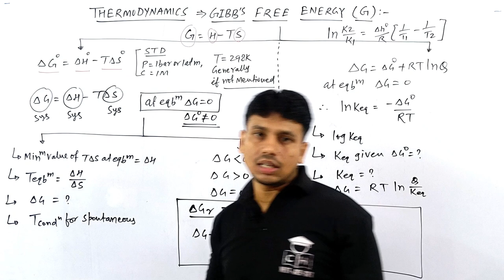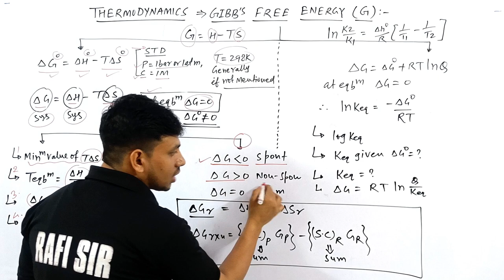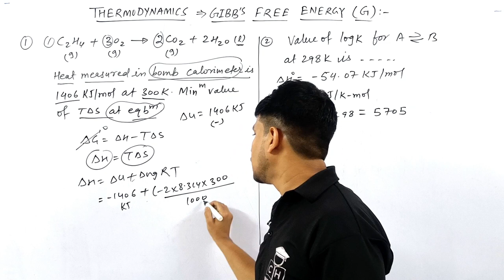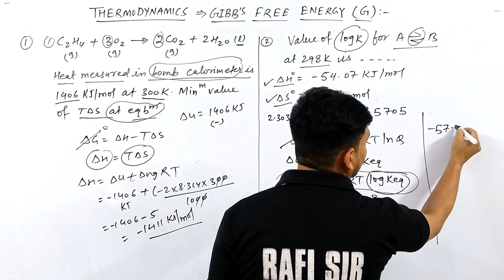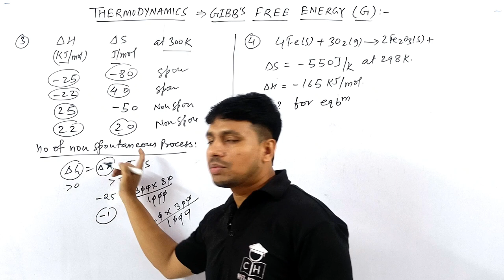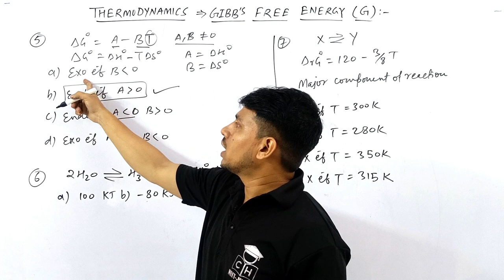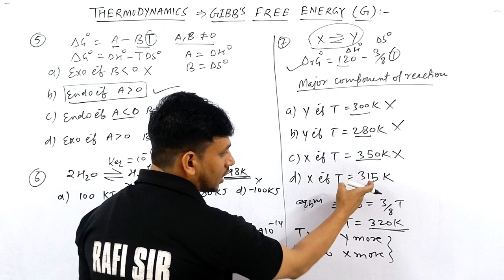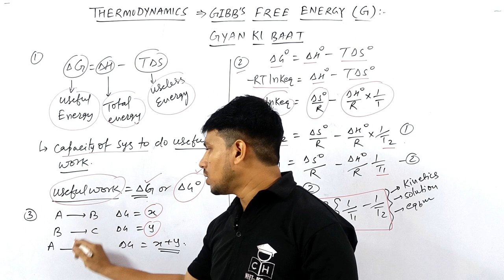THERMODYNAMICS #06 | GIBB'S FREE ENERGY | PROBLEM | TRICKS |+4 MARKS | JEE | NEET | COMPETITIVE HUB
@Kasa Kay..?

1.how to solve questions in jee / neet exam
2.how to remember conceptual points via tricks
3.how to relate chemistry terminology in day to day life
4.how to solve questions within one minute.
5.how to score 75+in mains and 160+ in neet without to much effort and thinking here and there...

calculation of gibb's free energy
calculation of gibb's free energy of ideal gas
calculation of gibb's free energy of thermodynamics
gibb's free energy calculation chemistry
gibb's free energy calculation tricks
entropy calculation jee mains
entropy calculation jee advanced
entropy calculation neet 2024
calculation of entropy in thermodynamics
calculation of entropy in various process
calculation of entropy
calculation of entropy in chemistry
calculation of work done in various process
calculation of work done using pv graph
calculation of entropy jee
calculation of entropy neet
entropy in thermodynamics
entropy in thermodynamics chemistry
entropy in thermodynamics class 11
entropy in thermodynamics process
entropy in thermodynamics class 11 chemistry
pressure volume work in thermodynamics
heat and work in thermodynamics
work done in thermodynamics
heat and work in thermodynamics class 12
work transfer in thermodynamics
displacement work in thermodynamics
pdv work in thermodynamics
reversible work in thermodynamics
thermodynamics chemistry class 11
thermodynamics
thermodynamics chemistry

00:00 INTRO
00:40 GIBB'S FREE ENERGY
01:05 TRICKS FOR GIBB'S ENERGY
03:35 TRICK FOR SPONTANITY
04:30 TRICK FOR RXN EQUILIBRIUM
05:25 TRICK FOR RXN GIBB'S ENERGY
06:25 APPLICATION PROBLEM {I-II}
10:25 APPLICATION PROBLEM {III-IV}
15:10 APPLICATION PROBLEM {V-VII}
18:40 APPLICATION PROBLEM VIII-IX}
20:00 GYAN KI BAAT
21:50 OUTRO